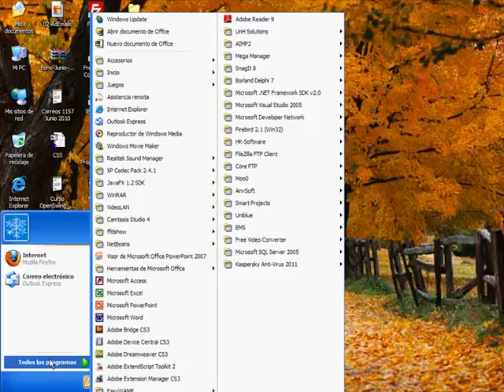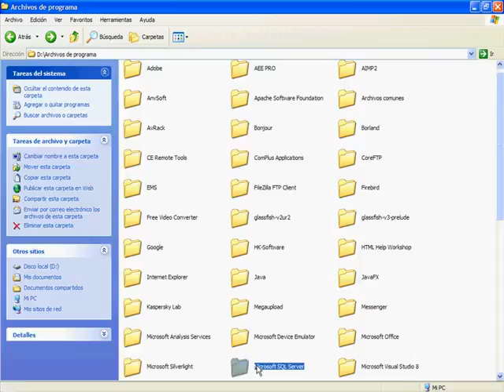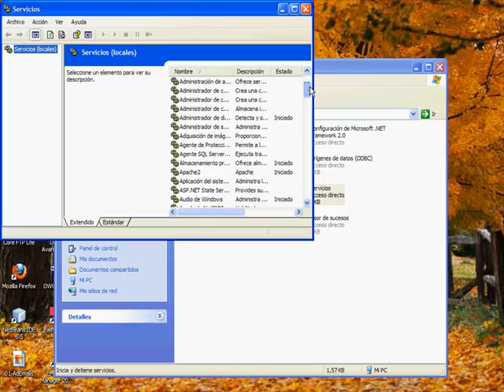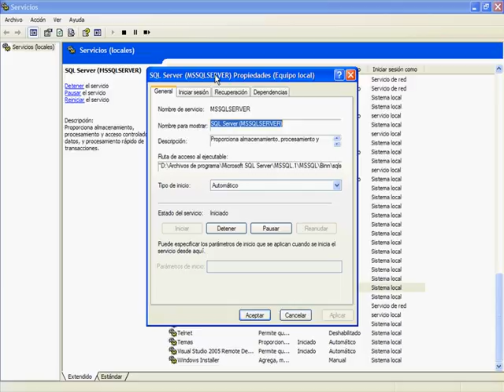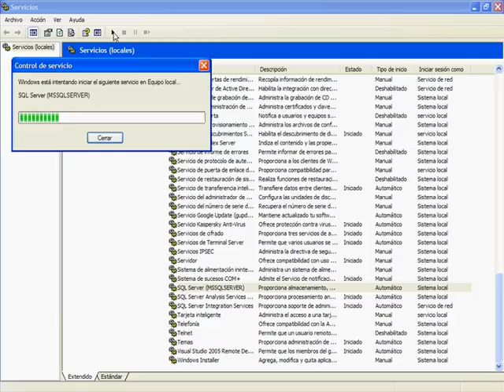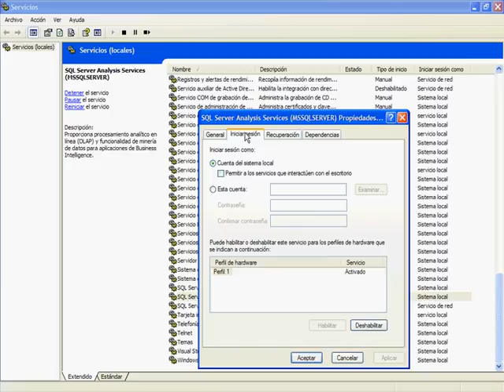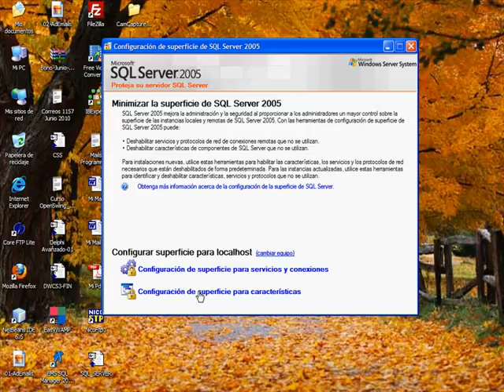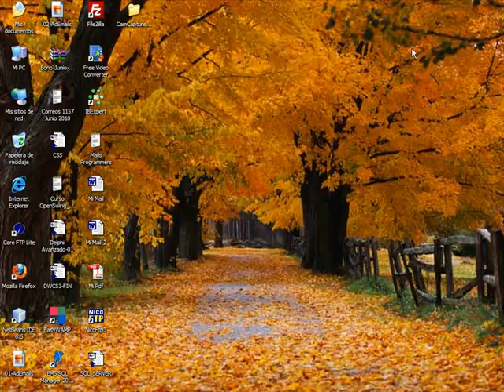CURSO SQL SERVER 2005-2008 - VIDEO 03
Revisión de los servicios que se instalan con SQL SERVER Developer Edition 2005. Examinar dichos servicios en el Panel de Control de Windows. Revisión de la herramienta Configuración de superficie de SQL SERVER 2005.